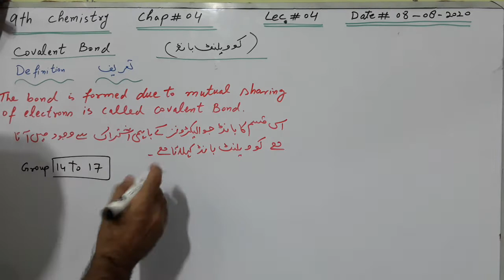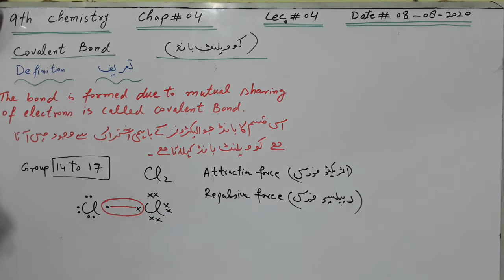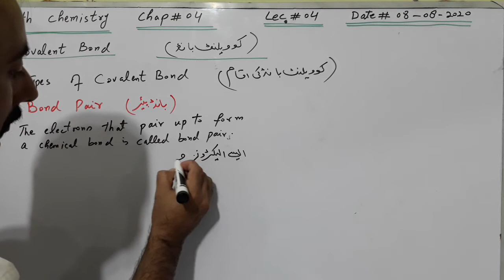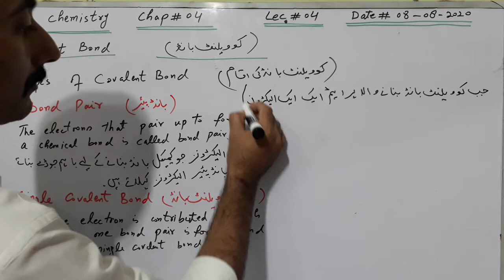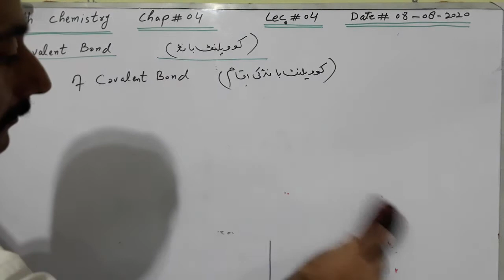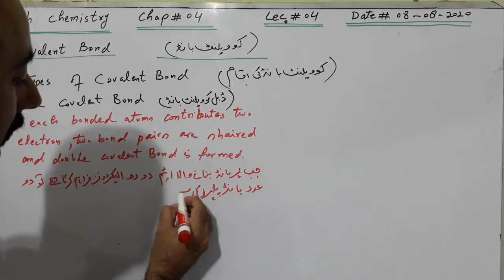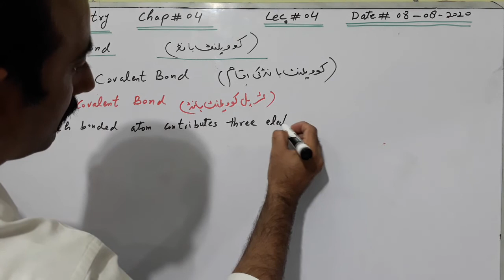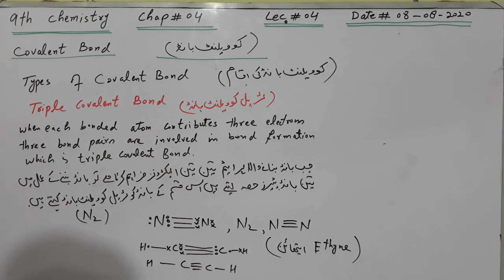9th chemistry chap#4 lec#4